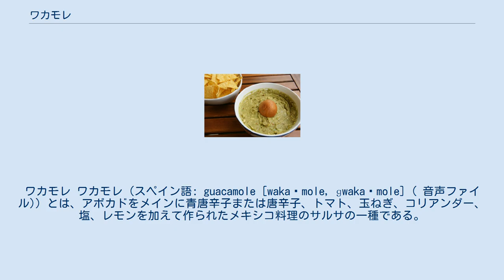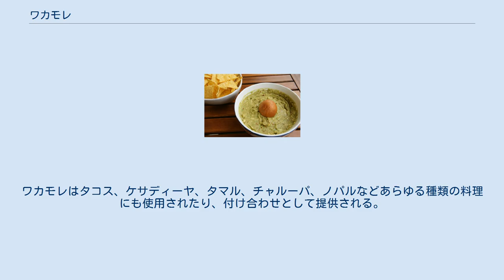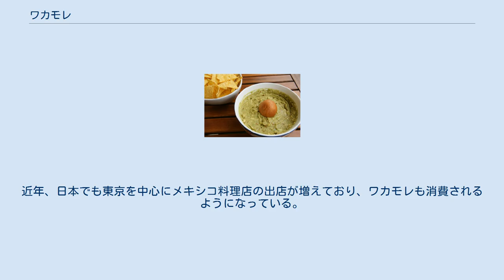ワカモレ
ワカモレ ワカモレ（スペイン語: guacamole [wakaˈmole, ɡwakaˈmole] ( 音声ファイル)）とは、アボカドをメインに青唐辛子または唐辛子、トマト、玉ねぎ、コリアンダー、塩、レモンを加えて作られたメキシコ料理のサルサの一種である。
ワカモレという名称の由来は、ナワトル語のAhuacamOlli=Ahuacatl（アボカド）+molli(ソース）からなる。
なお、片仮名表記では、グァカモレ、グワカモレ、グワカモーレ、ガカモーレ、グアカモーレ、ワカモーレ、グァカモーレ、グアカモレ、ガカモレと書かれることもあるが、本稿ではワカモレに統一する。
 家庭での作り方(2-3人分)としては、みじん切りした玉ねぎ（1/4）、トマト（1個)、コリアンダー（ひと束）、青唐辛子（１本）と、種とその周りの部分を取り除いたトマト（1個）を用意する。
アボカド（1個）は容器の中でフォークを使って完全に潰さないよう、荒く潰す。
これらの材料を混ぜ合わせて、レモン汁と塩をひとつまみ加えて混ぜる。
最後に酸化や変色防止のためにアボカドの種を上に載せて完成。
トルティーヤチップスと一緒に食べることが多い。
ワカモレはタコス、ケサディーヤ、タマル、チャルーパ、ノパルなどあらゆる種類の料理にも使用されたり、付け合わせとして提供される。
 現地では、「モルカヘテ」と呼ばれる石臼と「テホロテ」（tejolote）という短いすりこ木のような石ですりつぶして作られる。
2018年、メキシコの加工食品としてのワカモレの輸出量は78,863トンに達し、メキシコは世界をリードするアボカドの生産国および輸出国となった。
 アボカドはかなりの量の天然脂肪、タンパク質、ミネラル、鉄、リンを多分に含むため、ワカモレは高い栄養価を持っている。
なので、そのアボカドとそのほか野菜を含むワカモレは健康的な料理と言える。
 16世紀初頭、スペイン人征服者たちが新大陸に到着する前の時代からワカモレは伝統的な料理として現地で食べられていた。
海外での需要に関していうと、米国ではメキシコからの移民が増えたことに伴い、ワカモレはアメリカンフットボール、特にスーパーボウル観戦時には欠かせないスナックとして受け入れられ始めた。
他にも米国では5月5日にあるシンコ・デ・マヨや9月16日のメキシコ独立記念日などメキシコの祝祭でもワカモレは多く消費されている。
近年、日本でも東京を中心にメキシコ料理店の出店が増えており、ワカモレも消費されるようになっている。